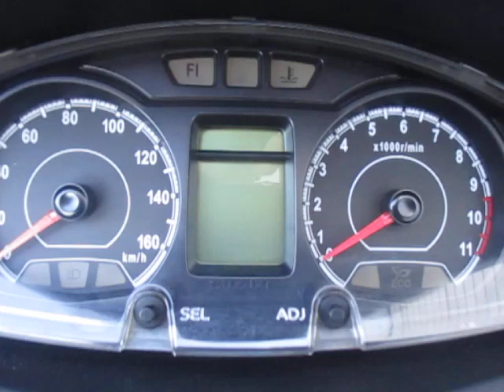バーグマン200 2014年 中古車 バイクショップ名:オートスペースゼウス鎌田店